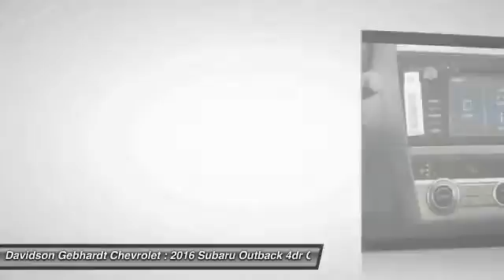2016 Subaru Outback Loveland CO U16329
We invite you come see our state of the art facility and look forward to the opportunity to earn you as a customer!